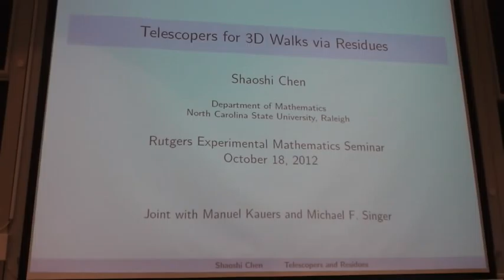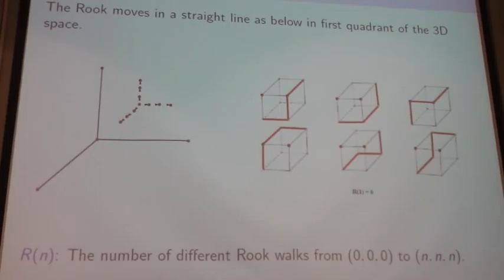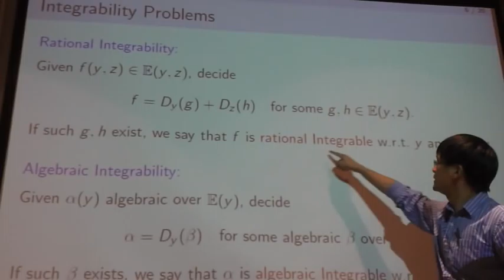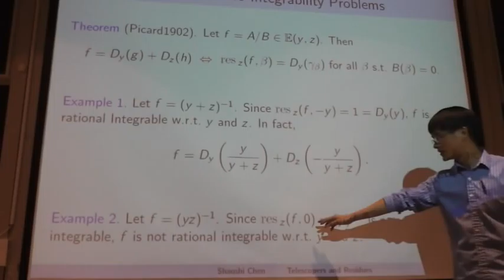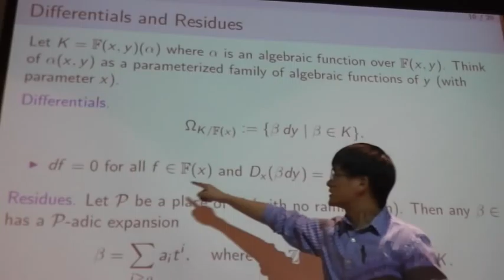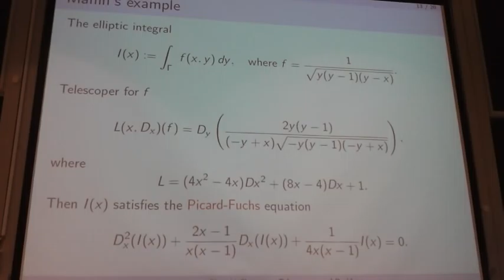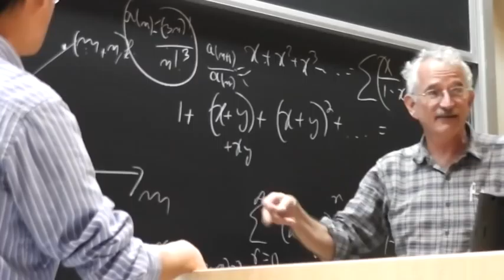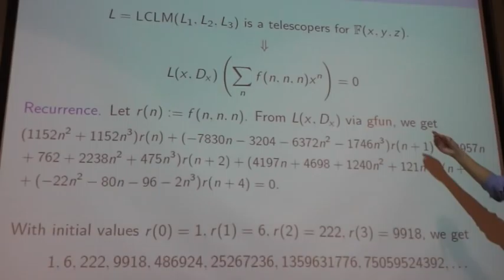Telescopers for 3D Walks via Residues Part 1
Date: October 18, 2012
Speaker: Shaoshi Chen, North Carolina State University
Title: Telescopers for 3D Walks via Residues
Abstract:
          Telescopers are linear differential (recurrence) operators satisfied by definite integrals (sums) of certain class of functions (sequences). They are extensively used by combinatorists, such as Wilf, Zeilberger, Gessel etc. to enumerate combinatorial objects through generating functions and to show identities involving integrals or sums of special functions. In this talk, we present a criterion for deciding the existence of telescopers for rational functions which relates to combinatorial problems and an algorithm to construct them if they exist. Our approach is based on the investigation of residues of the input rational functions. We show that the problem of constructing telescopers for rational functions of three variables is equivalent to the problem of constructing telescopers for algebraic functions of two variables. With our method, we will answer some challenging problems on three-dimensional walks. This is a joint work with Manuel Kauers (RISC) and Michael F. Singer (NCSU)